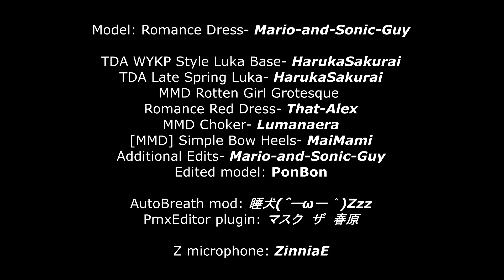【KOBAYASHI MATCHA V4】Innocence - Short version [PonBon]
♪ Music, lyrics: KazuP (源屋P) / minamotoya

♪ VSQ: sango312
♪ Base VSQx: goodbye - MIKUZERONT
♬ Edited VSQx, mix, vocal effects, video, shaking camera and edited model: PonBon

🎬 Video credits:

Motion: SEGA/MARZA ANIMATION PLANET INC.
Motion Script: Minmode
Convert to MMD: FlyingSpirits-P
Camera/Hands/Face: ElizaXSpears
Shaking camera: PonBon
💃🏻 Model: Romance Dress- Mario-and-Sonic-Guy
TDA WYKP Style Luka Base- HarukaSakurai
TDA Late Spring Luka- HarukaSakurai
MMD Rotten Girl Grotesque Romance Red Dress- That-Alex
MMD Choker- Lumanaera
[MMD] Simple Bow Heels- MaiMami
Additional Edits- Mario-and-Sonic-Guy
Edited model: PonBon
AutoBreath mod: 睡犬(＾ーωー＾)Zzz
PmxEditor plugin: マスク　ザ　春原
Z microphone: ZinniaE
Stage: Promise (2021 Update)- Dan1024
Modelling and textures- SEGA
Ripping script- minmode, Skyth, Rich Whitehouse, Chrrox
Fx- khoast40 (MES40)
Ripping & Stage Animation- Dan1024
Effects: ray-cast_1.5.2- Rui, AutoLuminous, Toon_RC, 4color, o_LikeHDR, PowerDOF_v006, WorkingFloor2
Tool: PmxEditor_0254f_EN - 2.0/MMD/MME/VEGAS Pro 17.0